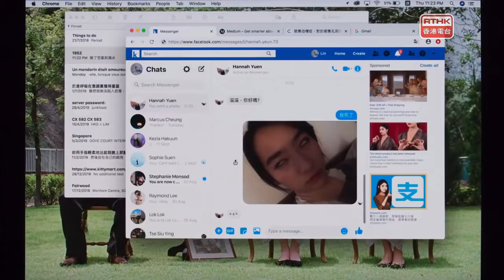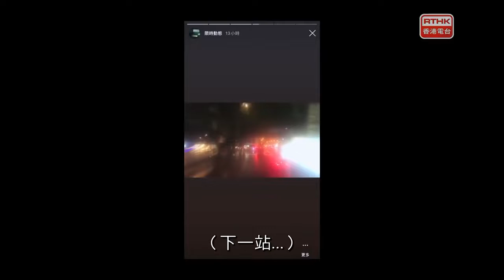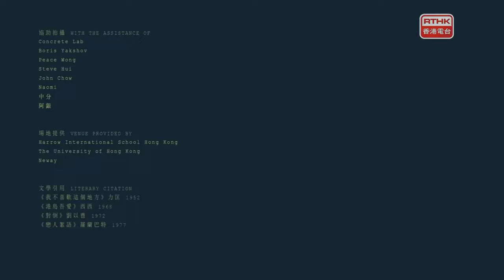Floating City 2020【浮城絮語】- 遊夢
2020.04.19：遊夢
華滋和亞彩生活在仿如兩個世界的空間，共感著這城市的不安。

亞彩有著一段複雜的關係，依戀著男朋友阿木，又厭惡著日復日的相處，喜歡著新鮮的概念。寂寞如斯，又愛獨來獨往，愛憐著形單隻影的自己，遊離在二元之間。華滋在國際學校任教，興趣寫詩。舉家移民外國的她獨自住在舊居，與一貓為伴。夢境、生活、詩意漸漸模糊，化成一幅幅意像。現代社會的多元和倏忽即逝，讓她們失去牽絆的時間軸。你中有我，我中有你。

「它的時間是借來的。」劉以鬯，七十年代。

「萬幸，我們的時間都不是偷來的」